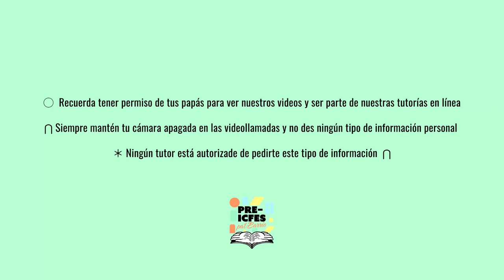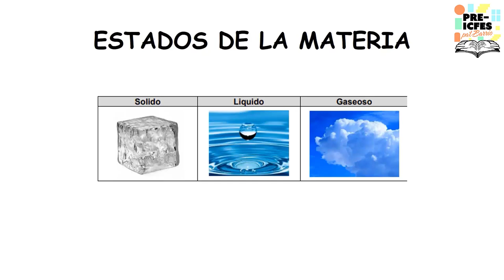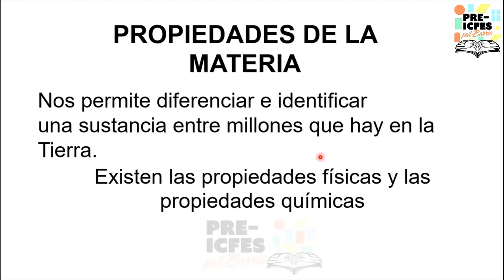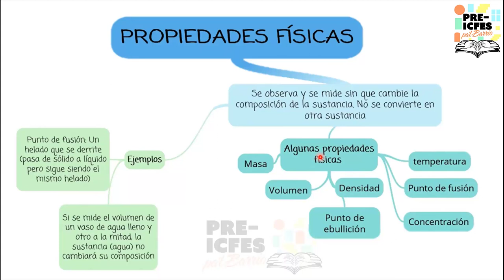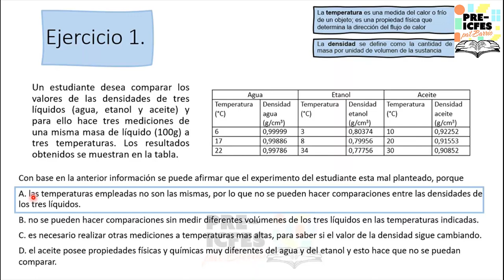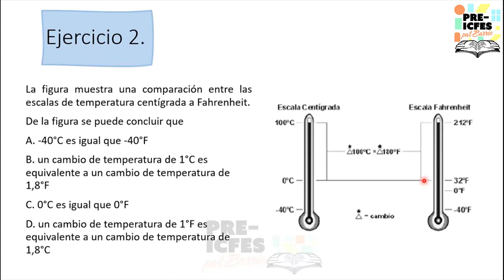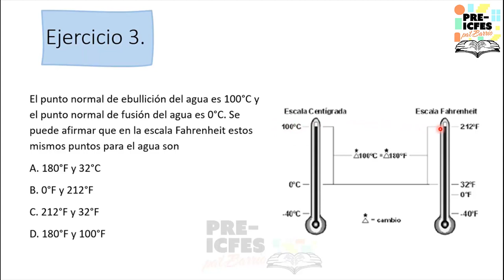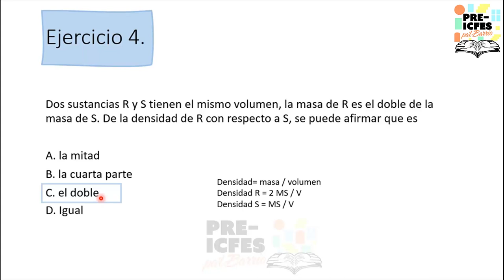3.1. Química - La Materia y Propiedades de la Materia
Bloque: Química
Área: Propiedades de la Materia
Tutores:
* Andrea Restrepo
* Sebastián Gómez
* Fabio Vengoechea
* Fiorella Pedraza
* Sarah Lucia Paz
Tema: La Materia y Propiedades de la Materia.

*Síguenos*